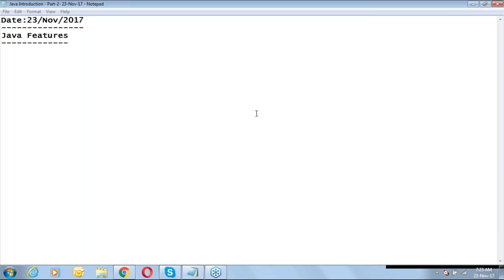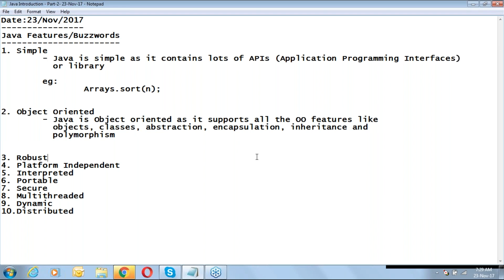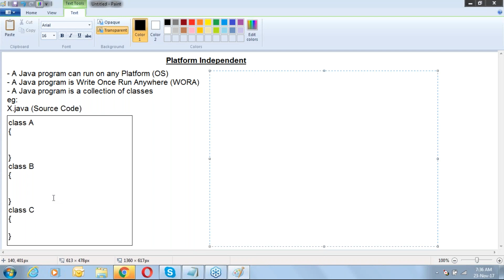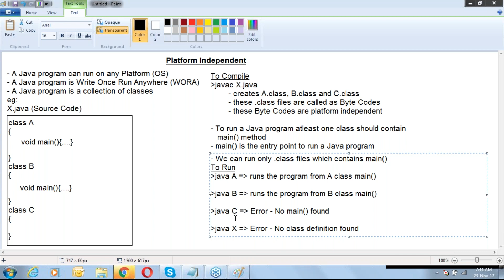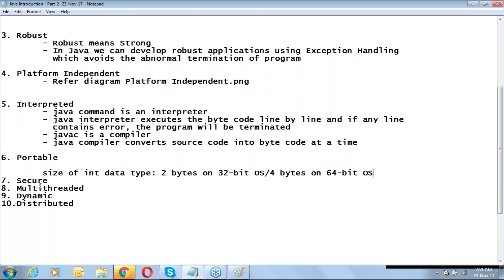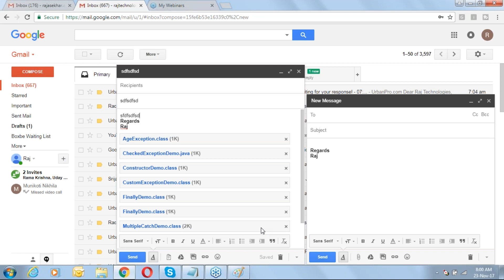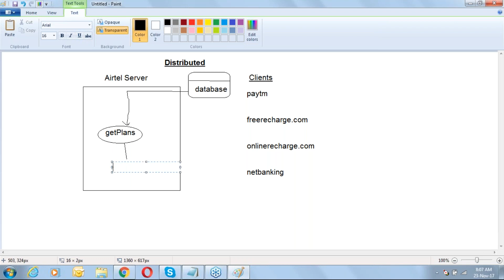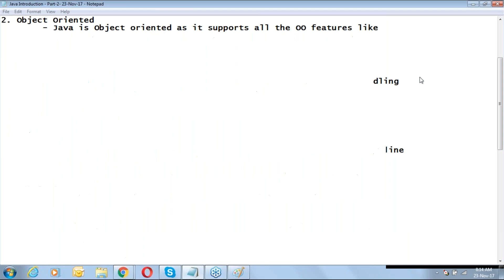Core Java Tutorial for Beginners |Session - 2 | Java Features | rajonlinetrainings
Core Java Tutorial for Beginners   #2  | Java Features

Java is 10 important features like
Simple, Object Oriented, Robust, Platform Independent, Interpreted, Portable, Secure, Multithreaded, Dynamic and Distributed.
A Java program can run on any platform.